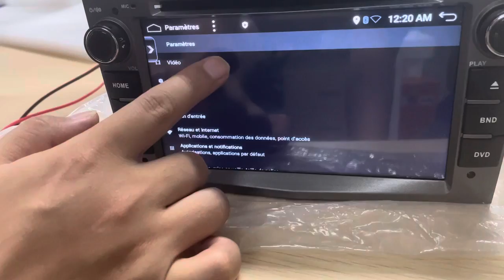T3PG取消倒车信号检测